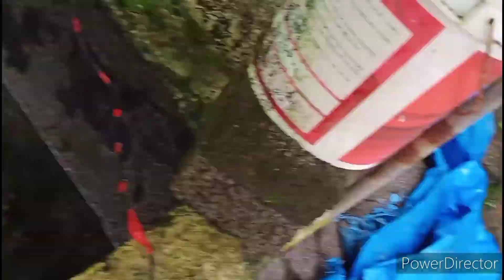pond cleaning,cleaning small fish pond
വീട്ടിലെ മീൻ വളർത്തൽ കുളങ്ങൾ വൃത്തിയാക്കുമ്പോൾ വലിയ മീനുകളെ പിടിക്കുമ്പോൾ ശ്രദ്ധിക്കേണ്ട കാര്യങ്ങൾ

pond cleaning
fish tank cleaning